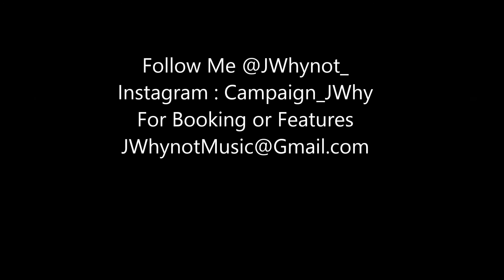J'Whynot - House Boi [Prod. By Sledgren]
2nd Single Off J'Why 's Upcoming Mixtape " Headed2ThaMoon " Official Video Coming Soon.

Artwork Done by : @ChaseNDough